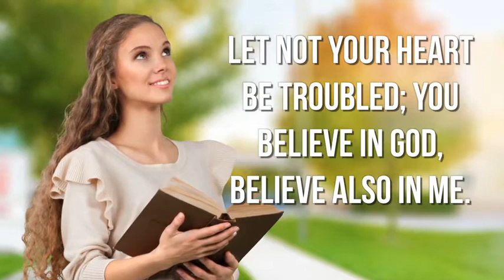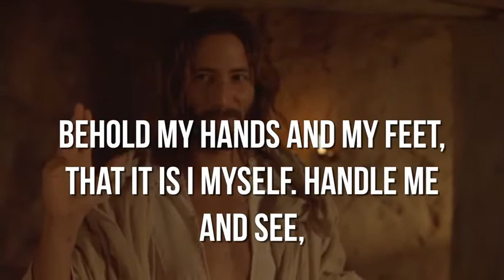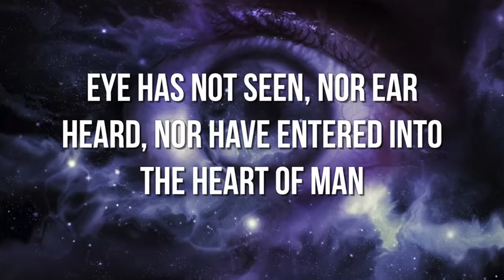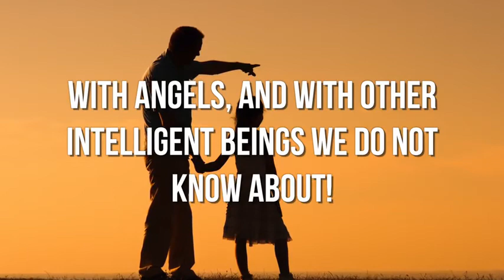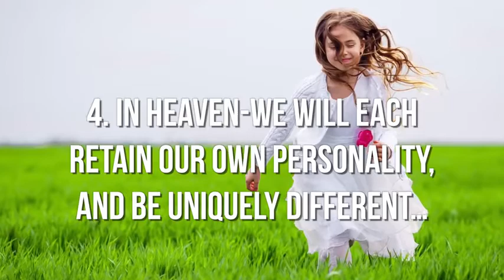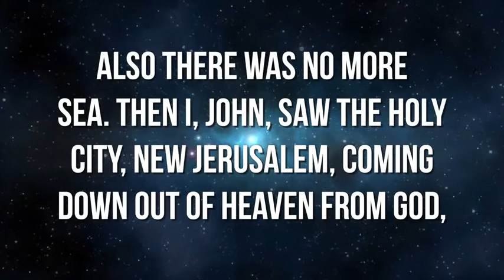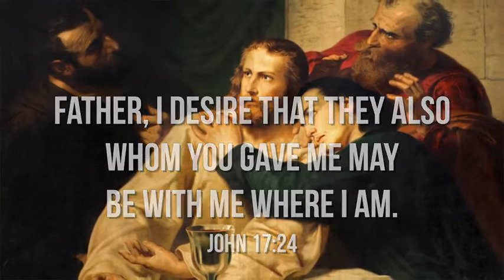5 FAST FACTS About HEAVEN That Will Blow Your Mind !!!